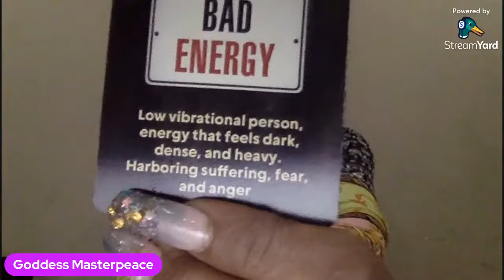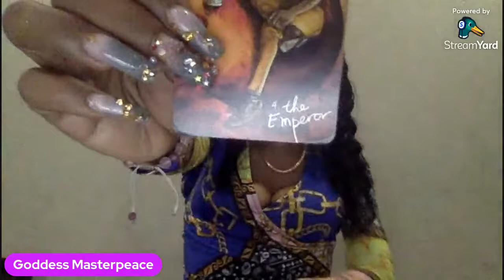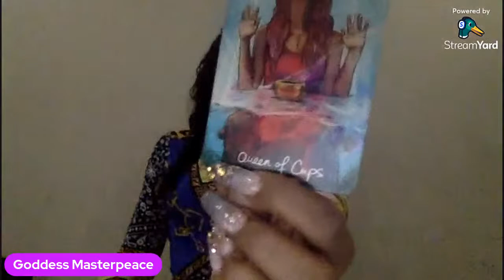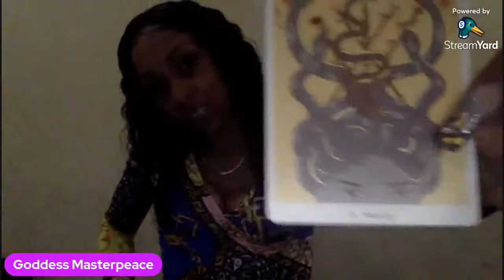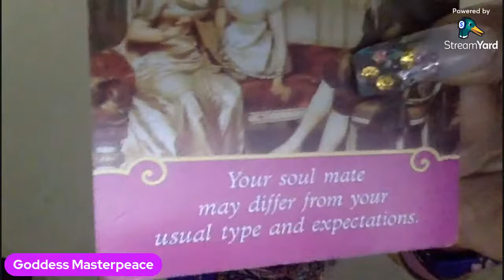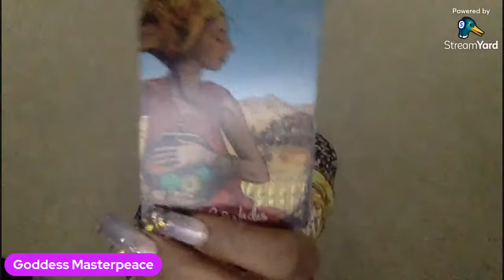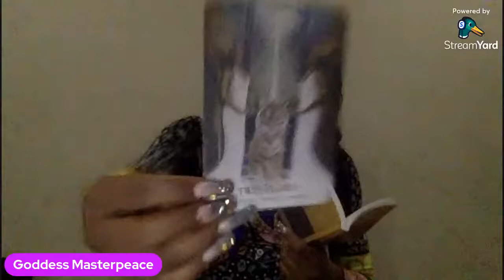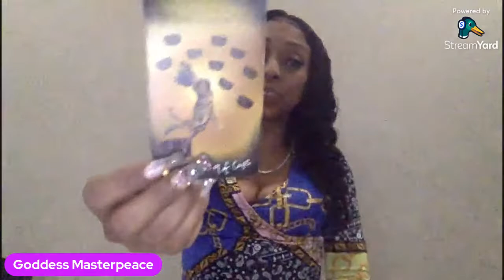Leo : Soembody is lowkey hating on you!!!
WELCOME TO DIVINE HARMONY TAROT!!!

Also can be found on eBay

                               FACEBOOK ALIA Kadijah

                        Tik-Tok @goddessmasterpeace420